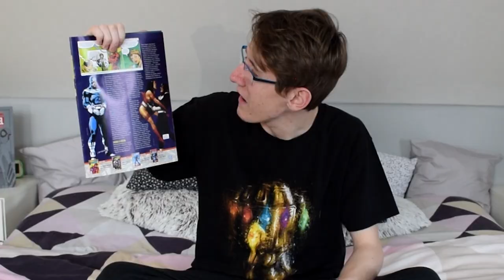MÁ VIDEA JSOU V OHROŽENÍ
V době karantény jsme museli zastavit natáčení mého filmu "Reklama na Vánoce". Jsou v ohrožení i má videa? 🎬
Omlouvám se za svůj projev ve videu (tomto i následujícím), protože po návštěvě zubaře ještě stále nemám úplně vyléčený otok. 😂
Dnes zavítáme zpět do Marvel světa figurek, příště Vám ukážu své autogramy, nové figurky Funko POP! včetně jedné exkluzivní! 🤩🥳